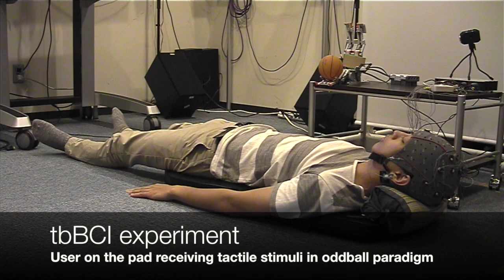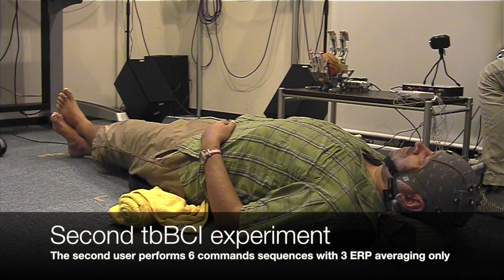Tactile-body BCI (tbBCI) control of a robot hand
"Spatial Tactile Brain-Computer Interface Paradigm Applying Vibration Stimuli to Large Areas of User's Back" - demo video accompanying a BCI Conference 2014 paper available

We aim at an augmentation of communication abilities of amyotrophic lateral sclerosis (ALS) patients by creating a brain-computer interface (BCI) which can control a computer or other device by using only brain activity. As a method, we use a stimulus-driven BCI based on vibration stimuli delivered via a gaming pad to the user's back. We identify P300 responses from brain activity data in response to the vibration stimuli. The user's intentions are classified according to the P300 responses recorded in the EEG. From the results of the psychophysical and online BCI experiments, we are able to classify the P300 responses very accurately, which proves the effectiveness of the proposed method.

The video demonstrates the online tbBCI application with healthy users at BCI-lab-group, Life Science Center of TARA, University of Tsukuba, Japan.